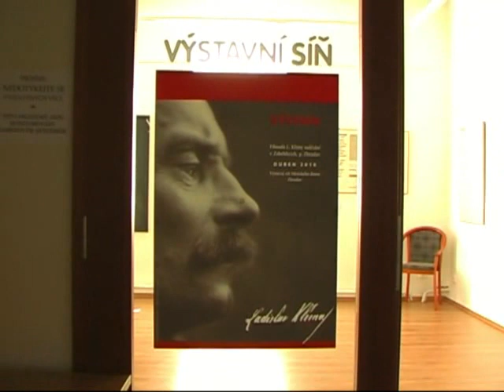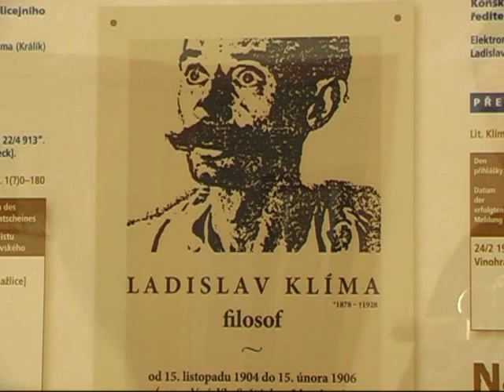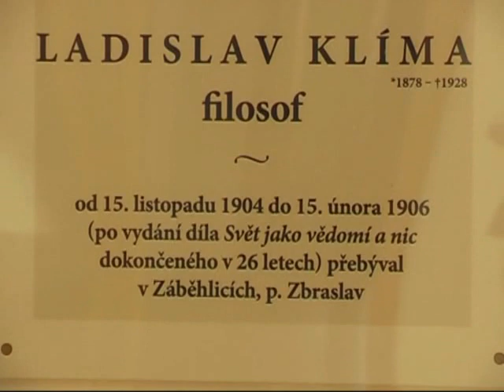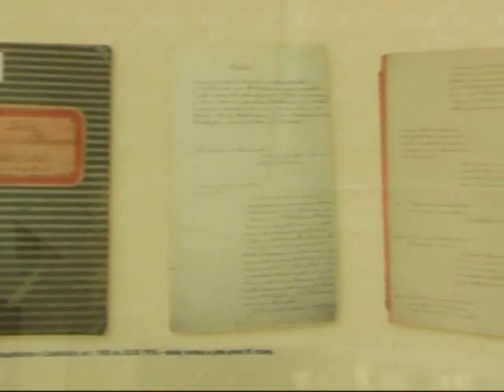Ladislav Klíma - výstava, Zbraslav 2010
Výstava Filosofa L. Klímy nalézání v Záběhlicích, p. Zbraslav.
Výstavní síň Městského domu ve Zbraslavi, U Malé řeky 3.
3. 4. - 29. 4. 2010

Obhlídka výstavy. Čtený komentář využívá těchto písemných zdrojů:
1 - Vlastní životopis filosofa Ladi­slava Klímy; 2 - text z katalogu vydaného k výstavě (viz 3 - Klímův rkp. Božský: Boží Život (1925); 4 - text z popisku k výstavě (Cholupice...); 5 - Vlastní životopis filosofa Ladislava Klímy; 6 - text z popisku pod fotografií hrobu (Malvazinky na horním Smíchově) L. K.; 7 - publikace Smíchovsko a Zbraslavsko, 1899, s. 78.

Mluvený komentář: František Kadleček.